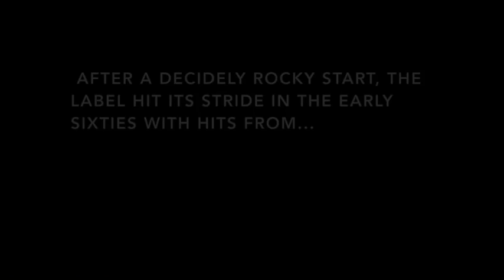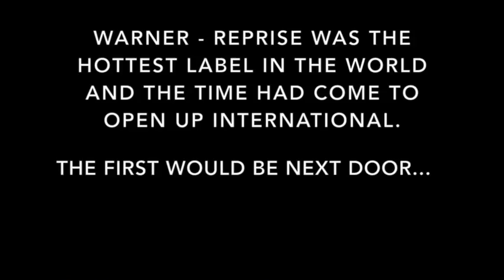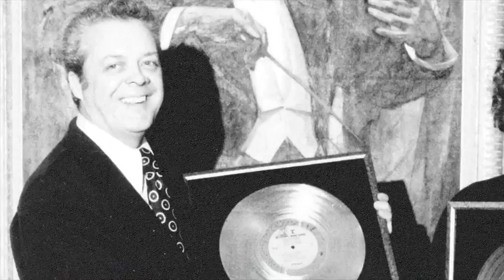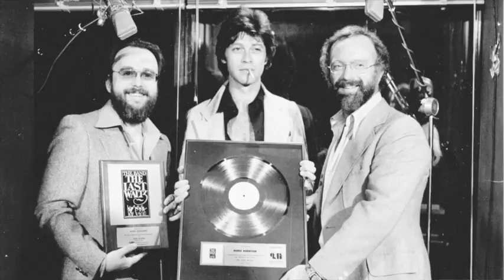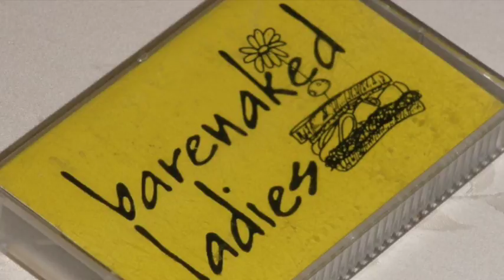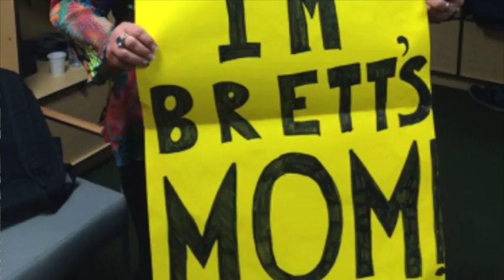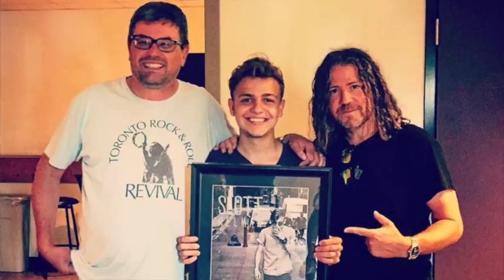Warner Music Canada 1967 - 2017: Selected stories of Canadian music (updated)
Warner Music Canada turned 50 in 2017.  Warner staffers past and present tell their stories of working with some of the artists that helped shape the sound of our country.